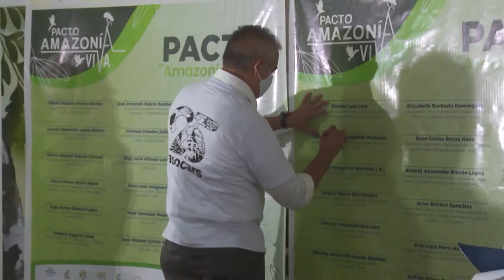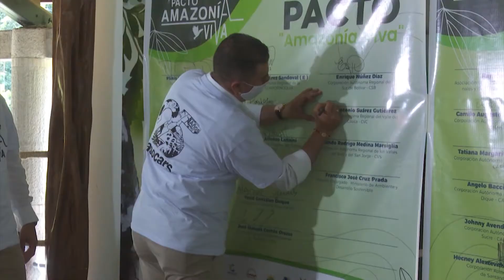Pacto histórico por el Amazonas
Evitar la deforestación de la Amazonía es el objetivo que reunió a  las autoridades ambientales colombianas en un hecho histórico para el Sistema Nacional Ambiental.
La alianza se firmó en Mocoa, Putumayo y busca salvar más de 48 millones de hectáreas de biodiversidad y servicios ambientales para el mundo.